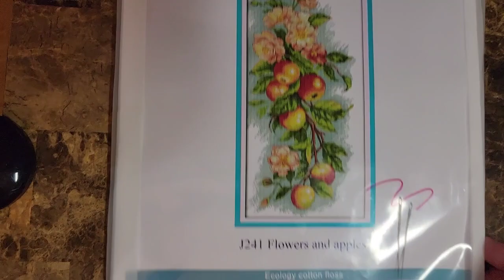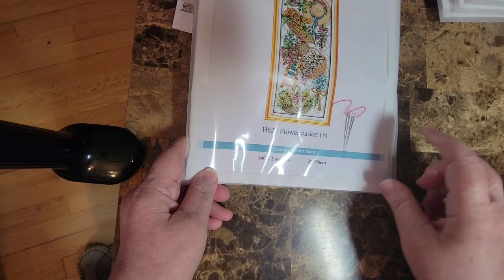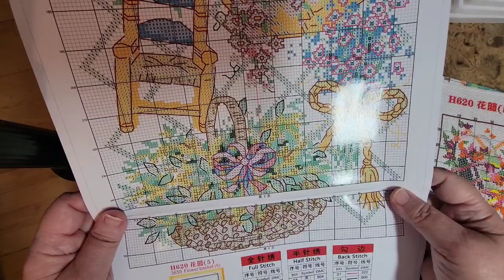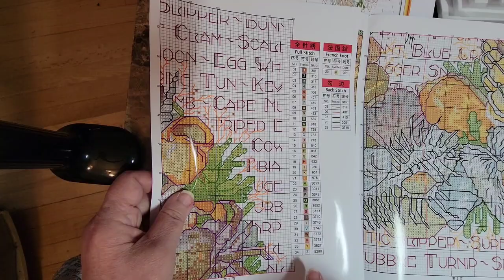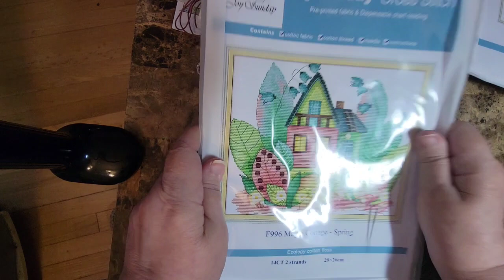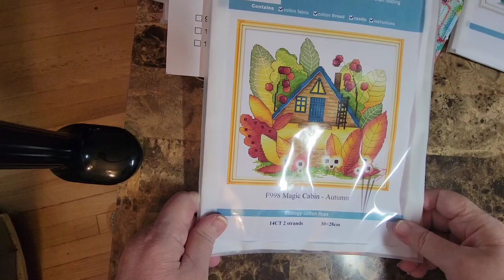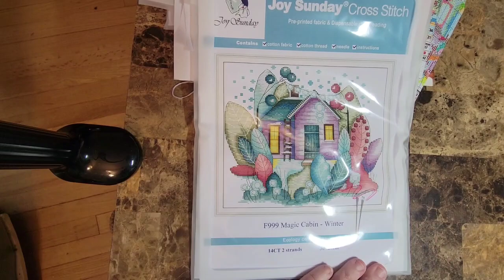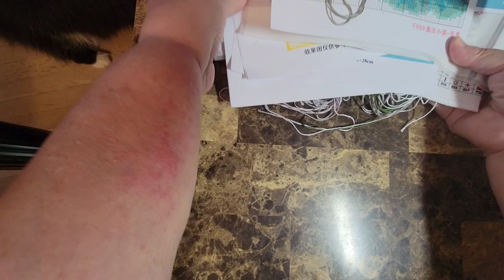Déballage de 7 kits de point de croix imprimé de la boutique Joy Sunday Factory Shop sur AE